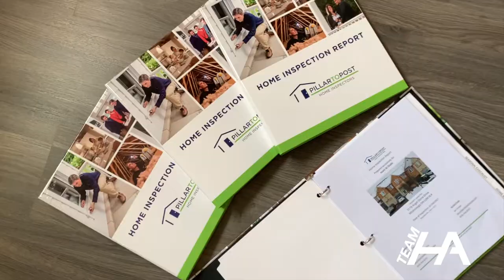Team Hani Al Olabi - Real Estate Trailer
Why list with Team Hani Al Olabi?